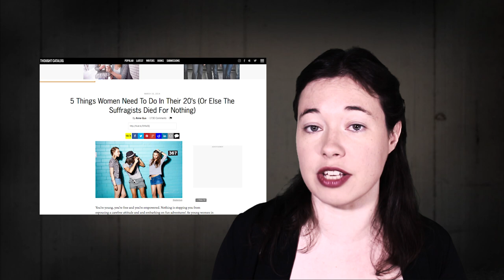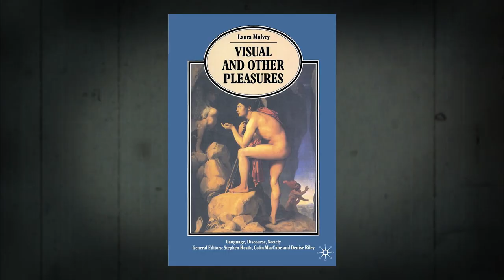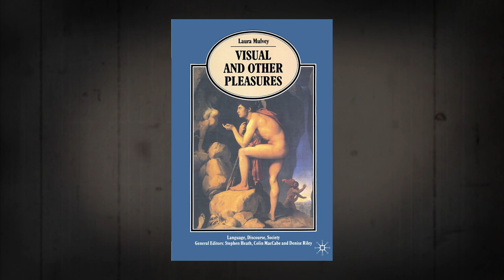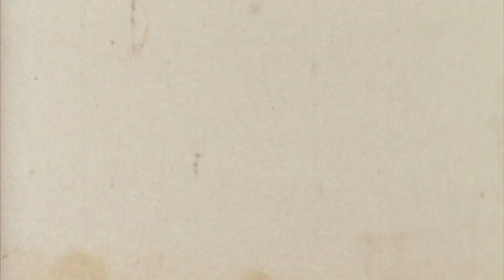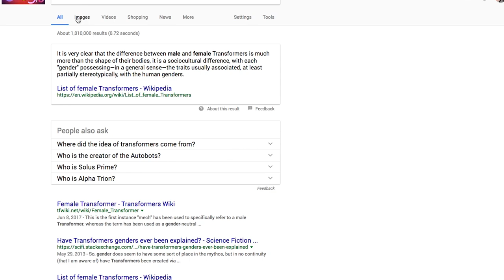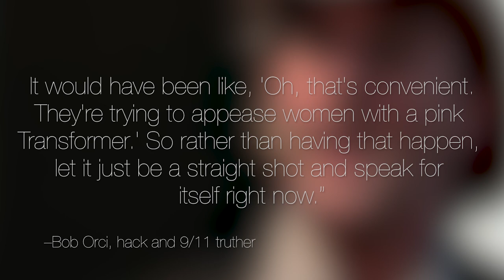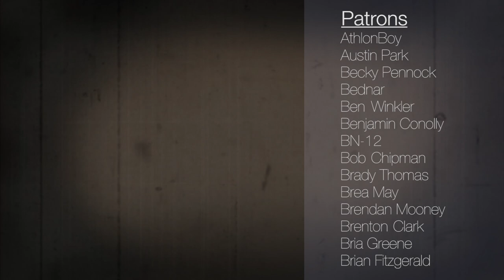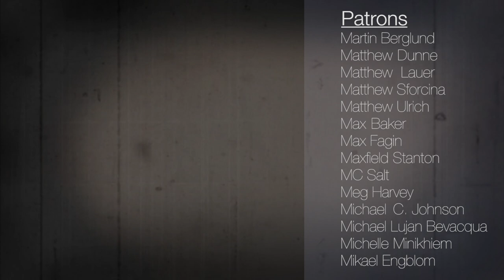The Problem of Lady Robots: Feminist Theory Part 1 | The Whole Plate: Episode 5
That's right. It's happening. Let's examine our most muscle-bound Autobots through the lens of feminist critical theory.